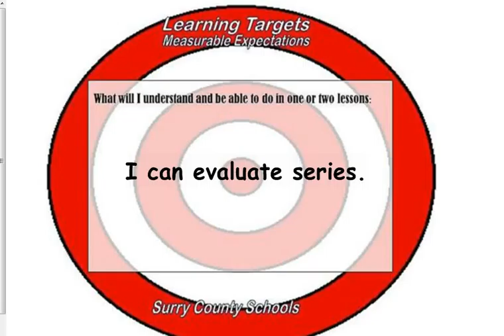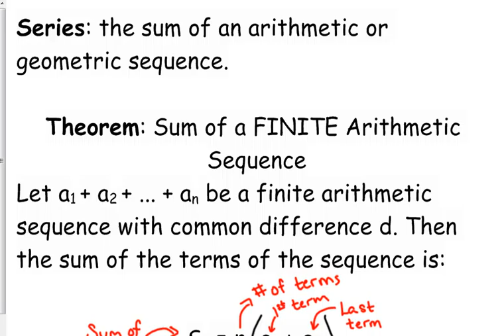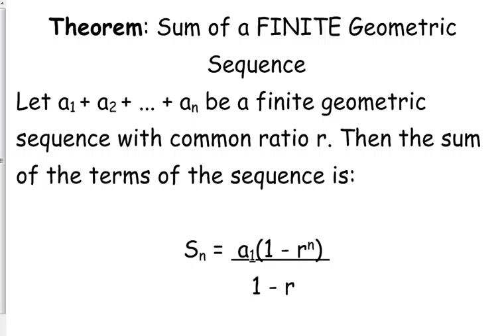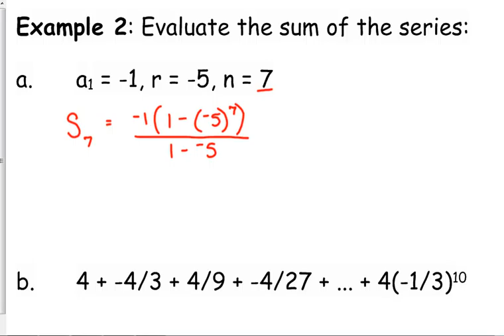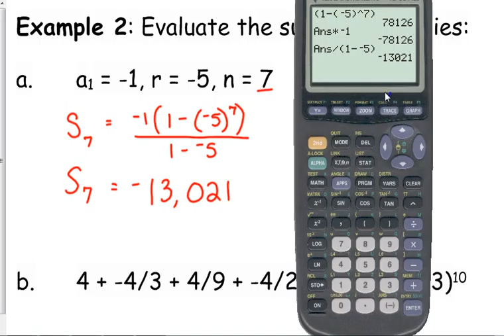Day 49 Lesson~Evaluating Series